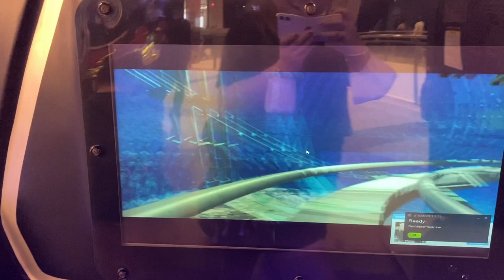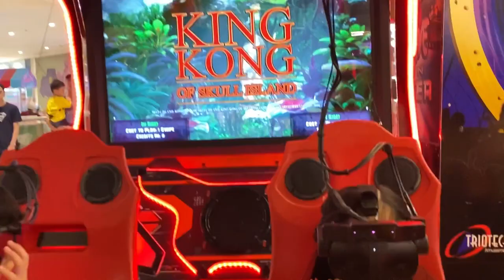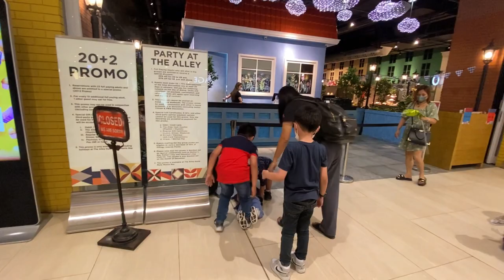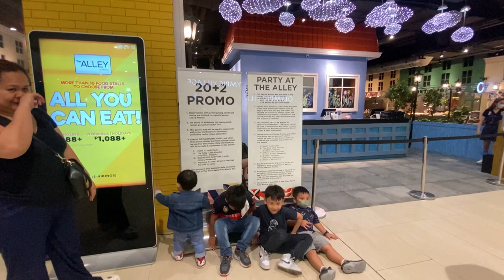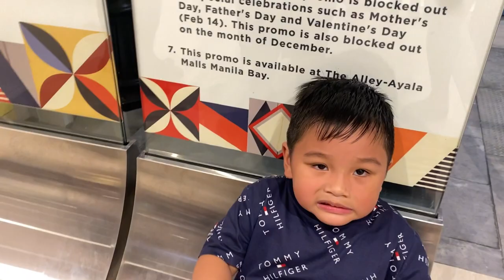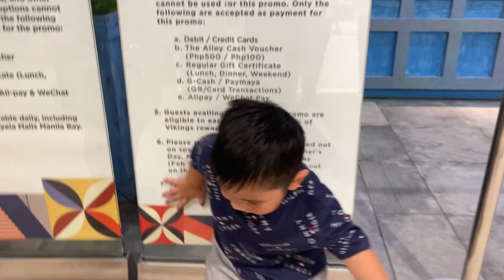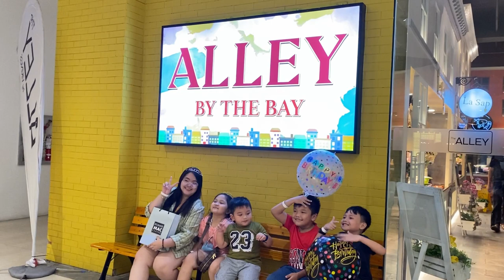Mommy Jeanne's 22nd Birthday! 🎉